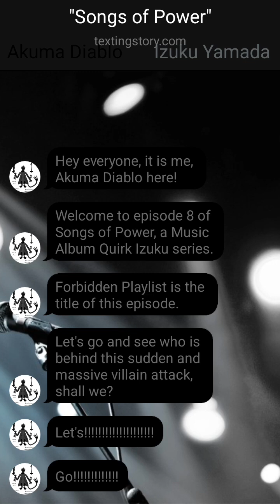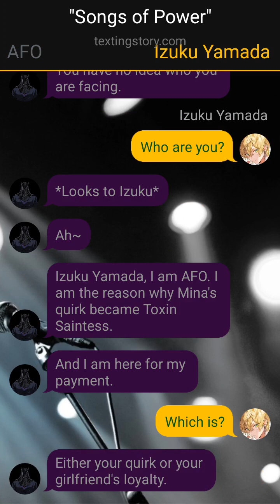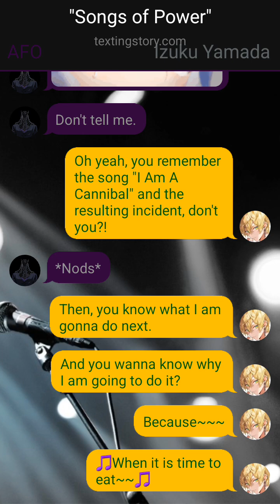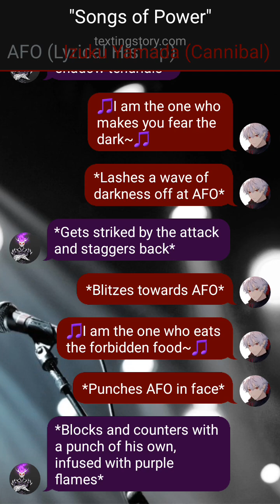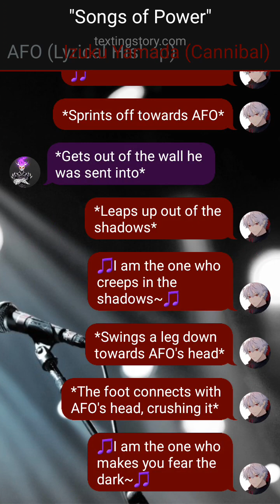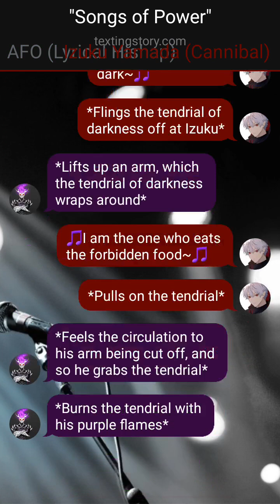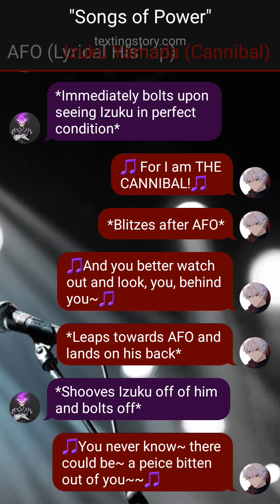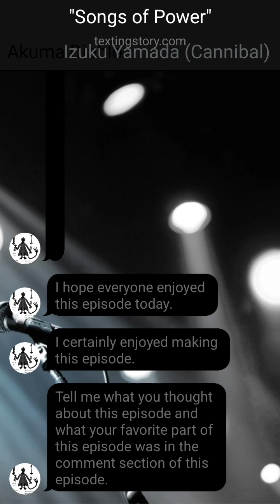Songs of Power Ep 8- Forbidden Playlist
This is episode 8 of Songs of Power, a Music Album Quirk Izuku series. Forbidden Playlist is the title of this episode.